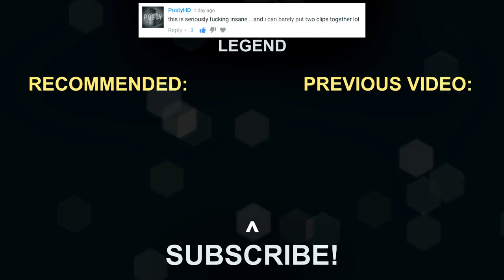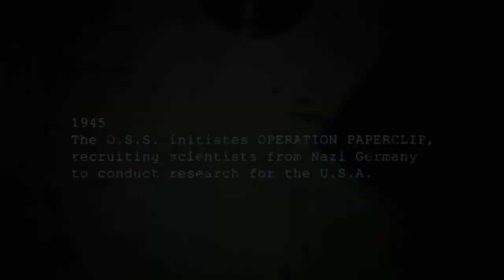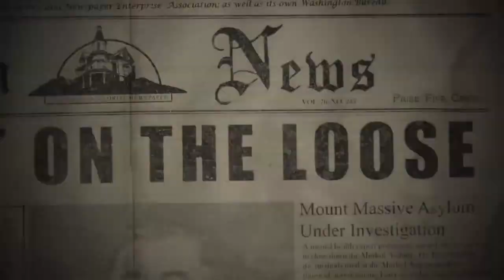10 Best Indie Games on Steam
Running into something unexpected...as usual

Top 10 Indie Games in no particular order on Steam.